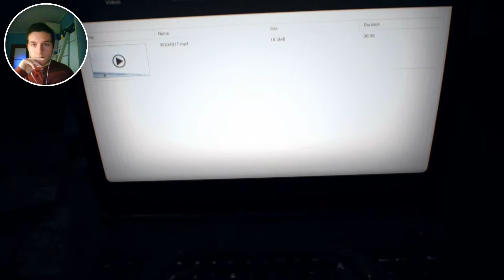COSA SUCCEDE QUANDO INCONTRI BAMBINI NEGLI HORROR | Resident Evil 7: Biohazard #8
Ciao ragazzi, benvenuti in questo nuovo episodio di Resident Evil 7: Biohazard.